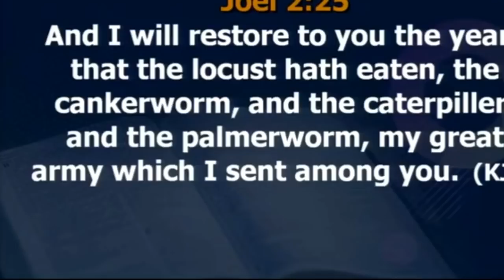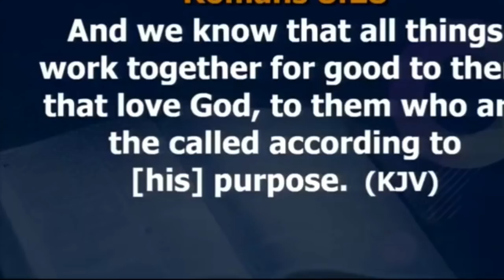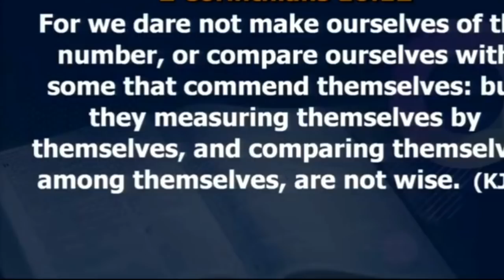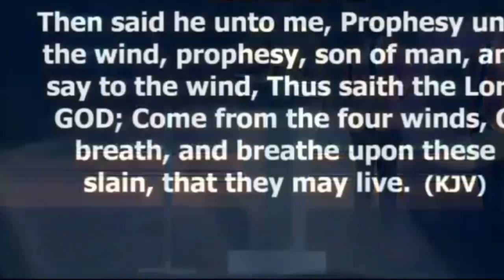THE REASON WHY I HATE POVERTY|APOSTLE JOSHUA SELMAN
ANNOUNCEMENT:
Public Relations Department:
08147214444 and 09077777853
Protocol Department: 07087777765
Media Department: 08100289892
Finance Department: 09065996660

below is the account detail:

Account Numbers:
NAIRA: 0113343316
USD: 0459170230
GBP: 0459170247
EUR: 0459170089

Swift code: GTBINGLA
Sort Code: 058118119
Bank: Guaranty Trust Bank Plc

1)This video has no negative impact on the original works (It would actually be positive for them)
2)This video is also used for teaching purposes.
3)It is transformative in nature.
4)I ONLY used bits and pieces of videos to get the point across where necessary.